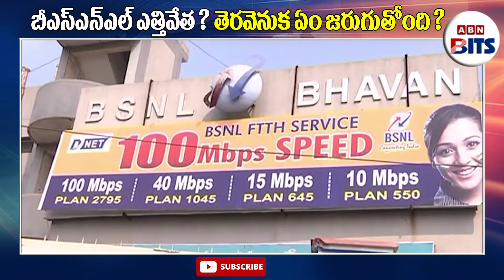బీఎస్ఎన్ఎల్ ఎత్తివేత ?తెరవెనుక ఏం జరుగుతోంది? | ABN BITS